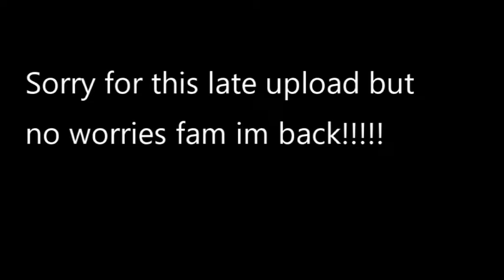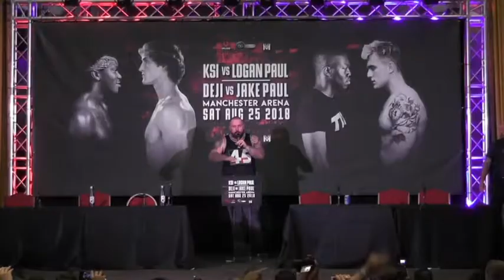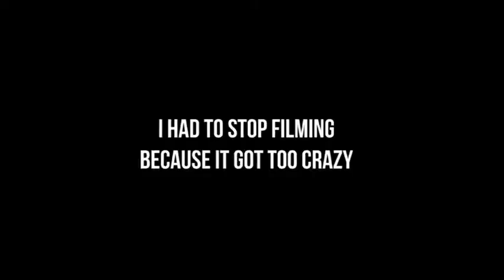KSI V LOGAN PAUL!!!! NO NEED TO BRING family in to it!!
This was out of control and I think they are all trying to create drama just to get more views then IT TURNED INTO A RIOT! Take it easy 21fam, PEACE!